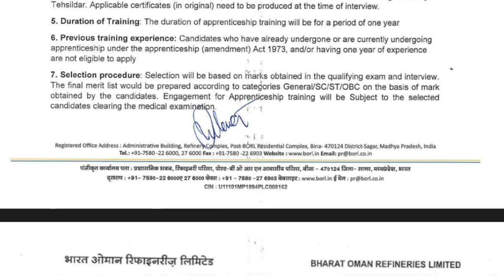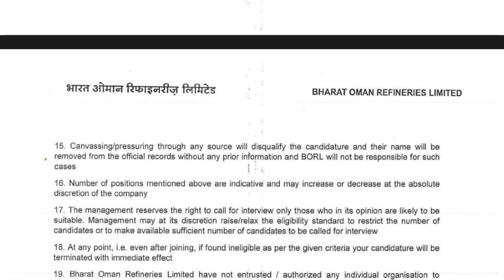Bharat Oman Refineries Ltd || Latest Update || Salary 15,000₹-/